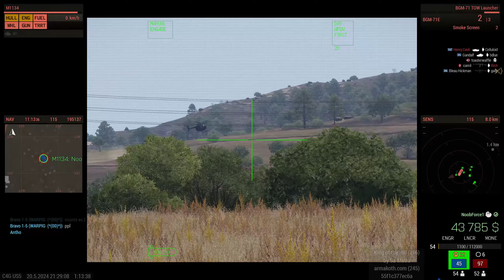ARMA 3 RHS KOTH - late night moments 2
More late night randomness on the ARMA 3 RHS server.